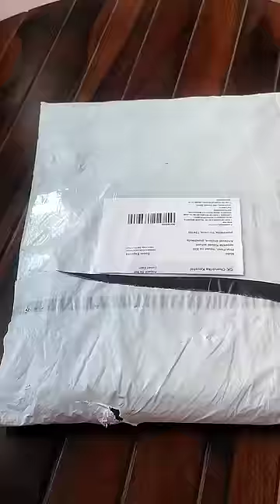Chikankari worked kurti from Meesho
You can even find it on amazon